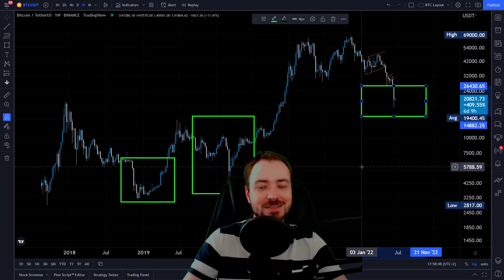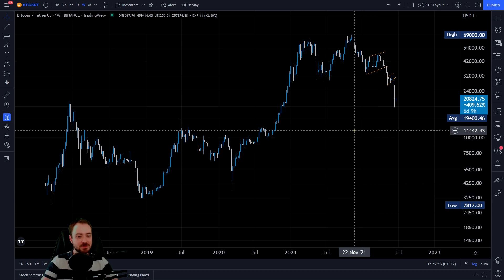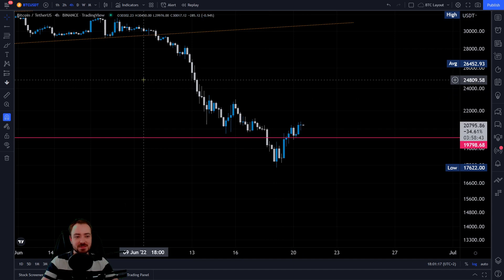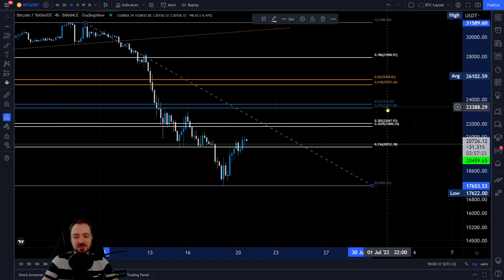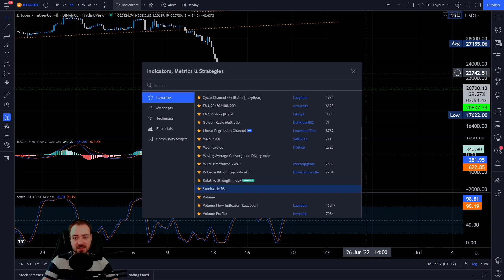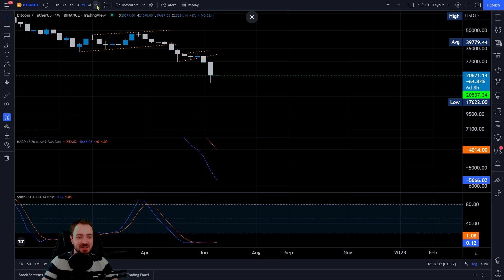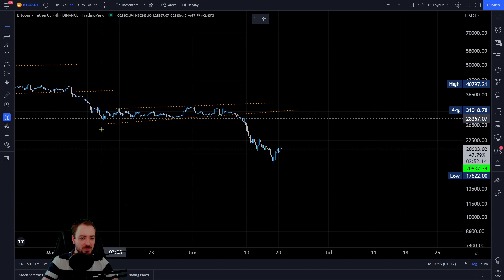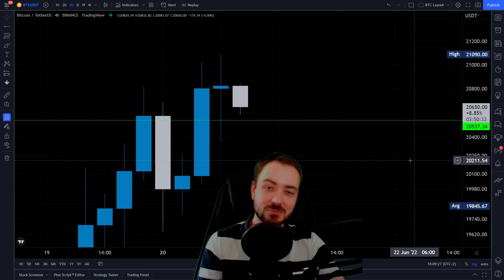🚨 Bitcoin Pump nur FAKE? Die Wahrheit über den aktuellen Kurs von BTC!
Bitcoin steigt erneut rasant an. Der Kurs war zuvor kurzfristig unter die 20.000 US-Dollar gesunken. Die Gründe für den Aufschwung zeigen wir dir in diesem Video.

UNTERSTÜTZUNG

Unterstützung.

► BITCOIN: 1EZJMqWAzPK1cM6NN5yb6Qx3MRZuN1RHKa

► ETHEREUM: 0x26f70B8055BFB873943E4A3FB14aeFE3E6F17E0C

THEMA

Gruß,
Marcus | Blockreporter